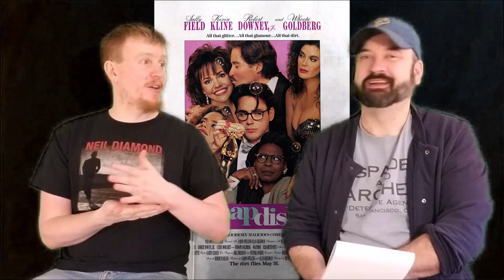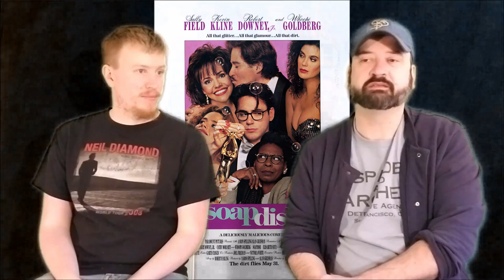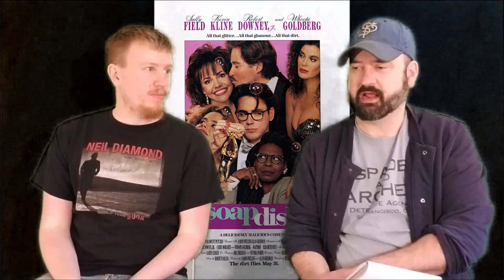Soapdish (1991): Kyle & Nick on Film #68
Kyle & Nick on Film is a YouTube video series hosted by Kyle A. Goethe (GOAT Film Reviews) and Nick Palodichuk (St. Paul Filmcast). Each episode, we pick a specific film or topic in the world of film and discuss. Our goal is to celebrate the magic of movies and bring the conversation to you.  Come along and join us.

Time for a little scandal, time for a little intrigue, time for a little...soap opera? Time for Soapdish, a rare film that both Kyle & Nick have not seen!